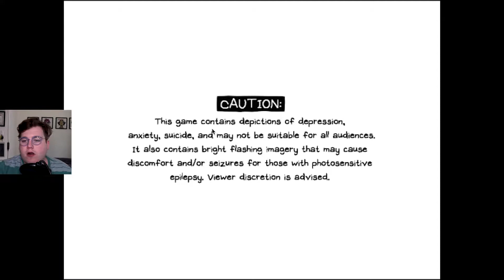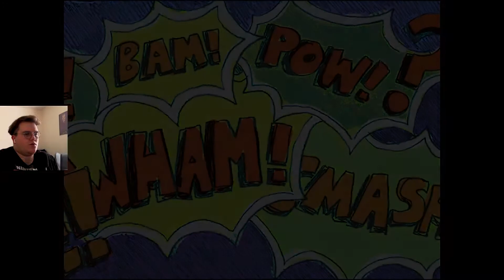Fly fighting in the super market - Omori 27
just hanging with friends and fighting flies, you know the normal